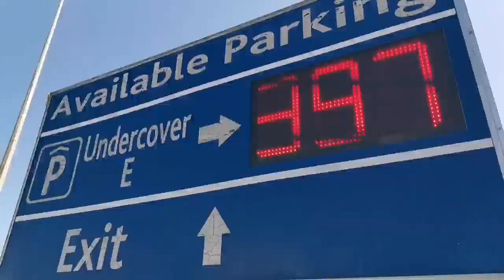Highway shootout ends badly for robbers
A Blue Security tactical ambassador shot an alleged car thief in the buttocks during a high speed car chase along the M13 near Westville this afternoon.

The chase, which was initiated after Highway area neighbourhood watch groups circulated a description of the vehicle on their security groups, led to the arrest of three suspects and the recovery of the suspects’ vehicle at The Pavilion Shopping Centre.

Blue Security tactical ambassador Russel Lawson said he and his partner Sbu Mchunu had responded to an incident at a business premises in Gillits where a suspect had been seen attempting to steal a vehicle this morning. The four suspects arrived at the premises in a  new shape Nissan Almera just before noon.

Jill Clark, chairwoman of the Gillits Park Neighbourhood Watch group, who happened to be working in one of the offices on the premises, said an alert staff member happened to notice a suspect behaving suspiciously in the parking lot.

“When the suspect realised that people on the premises had noticed him he quietly got back into the vehicle he had arrived in, reversed, and drove off,” Clark said.

“Upon investigation it was found that the suspect had managed to open the bonnet of one of the vehicles parked on the premises and cut the wire to the hooter in an attempt to silence the alarm.”

Clark said a staff member took down the registration plate of the suspects’ vehicle and she immediately contacted the Gillits Park Neighbourhood Watch team, which then circulated the description to neighbourhood watch and security groups.

Lawson went in search of the vehicle in the area surrounding the business premises but it was only when he was later driving Westwards along the M13 that he happened to spot the wanted vehicle driving Eastwards along the M13.

“I drove across the Everton Road bridge and went onto the M13 Eastbound and gave chase. I eventually caught up with them under the St Johns Bridge in Pinetown and followed them past the M13, N3 split. As I drove near to their vehicle and flashed at them to pull over, one of the suspects pulled out a firearm and I responded by firing two shots at the vehicle, ” Lawson said.

“The chase ensued and they then took the Roger Sishi turn off and went into Westville central past Westville Girls’ High School and onto Link Road. They then drove along St James Road, jumping red robots, as they headed towards the Pavilion,” Lawson said.

Lawson said he somehow lost the suspects at the intersection between the Pavilion and the Engen garage in Westville.

“What had happened is the suspects had turned into Westville hospital where they drove counterflow through the security boom gates before using the entrance from the hospital to drive into the Pavilion. The suspects then drove counterflow through the booms into the parking area outside the shopping centre’s food court where the centre’s security guards managed to arrest three suspects. One suspect managed to flee the scene and remains at large,” Lawson said.

Westville SAPS attended the scene of the crime.